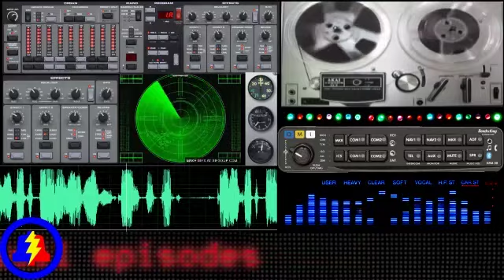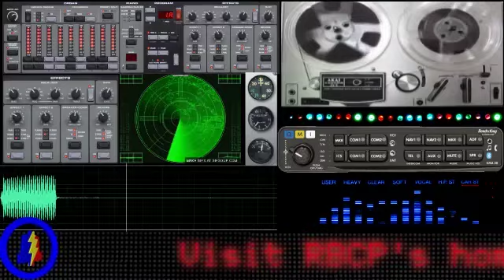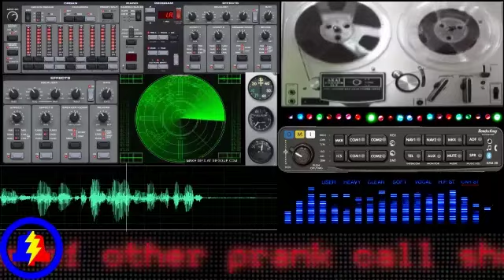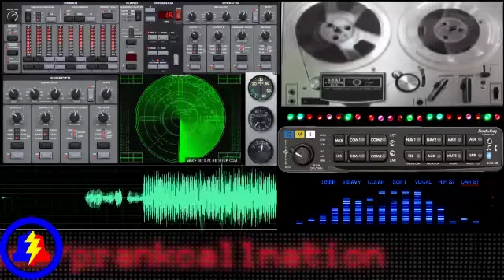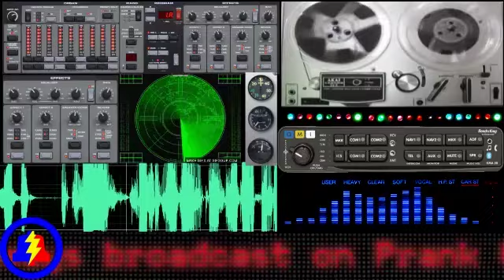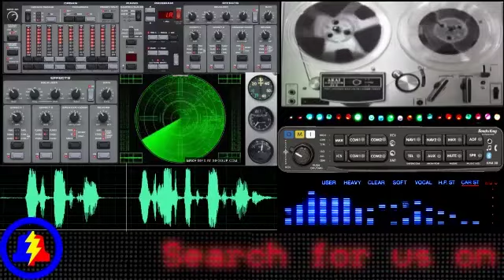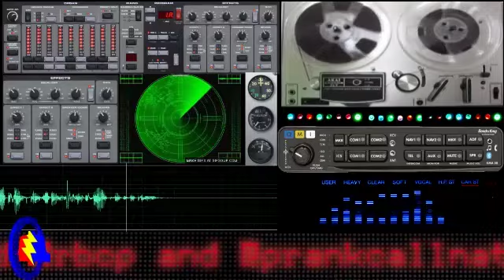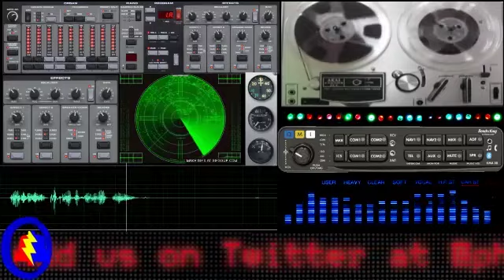The Snow Plow Show - June 9th, 2016 - Getting Myself Squared Away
To not learn how to set up an Asterisk system, here's a video about PLA's TNI Machine

Flip All The Switches by Redbox and the Chilipeppers